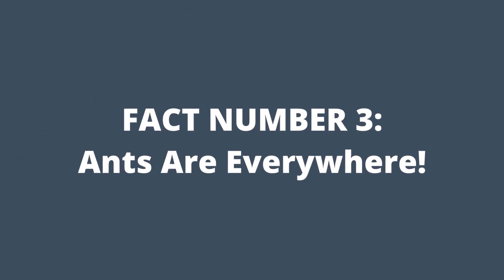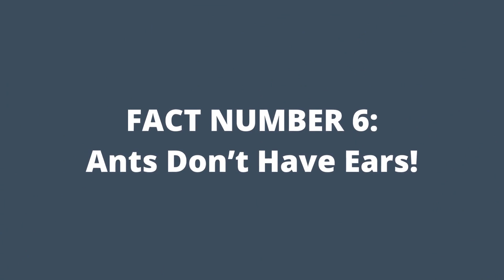10 Mind-Blowing Facts About Ants! | BRUMA Ants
Hi there! in this video we’re going to discover 10 extremely interesting and mind-blowing facts about those tiny cute animals called ants!

VIDEO CHAPTERS:
0:00 Intro
0:17 Introduction
0:33 Fact Number 1: Ants Are Strong!
1:30 Fact Number 2: Ants Are The Longest-Living Insects!
2:19 Fact Number 3: Ants Are Everywhere!
3:03 Fact Number 4: Ants Are Fast!
3:46 Fact Number 5: Ants Build Huge Nests!
4:28 Fact Number 6: Ants Don’t Have Ears!
4:54 Fact Number 7: Ants Have Two Stomachs!
5:34 Fact Number 8: Ants Are Farmers!
6:11 Fact Number 9: Ants Are As Old As Dinosaurs!
6:41 Fact Number 10: There Are a Lot Of Ants In The World!
7:10 Conclusions & Outro

●▬▬▬▬▬ 👑 GO PRO! ▬▬▬▬▬●

All your favorite BRUMA Ants content… with a plus! With BRUMA Ants Plus you will get an immense amount of exclusive materials!

Great news! Now we have a Discord server! 🥳
Discover the ultimate hub for ant enthusiasts, where ant keepers from around the world come together to share their passion! 🐜

If you prefer the blog format, check out the BRUMA Ants website!
There you can find everything you need to know about the amazing hobby of ant keeping!

If you have TikTok, come hang out on the official BRUMA Ants TikTok page!

●▬▬▬▬▬ 🎵 MUSIC  ▬▬▬▬▬●